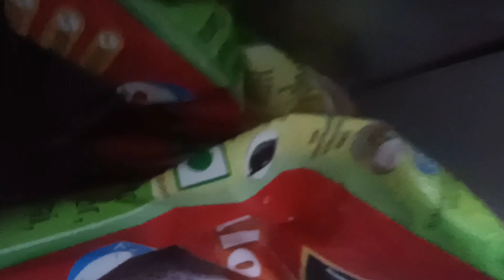बारिश में पुए खाने का मजा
| बारिश में पुए खाने का मजा | rrVlog indianyoutuber indianVlogs byrekharana #